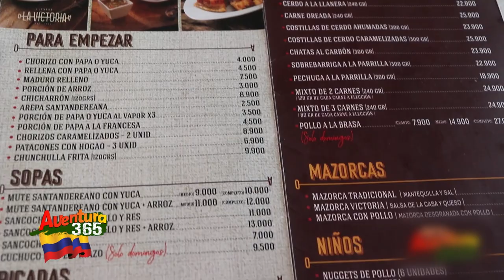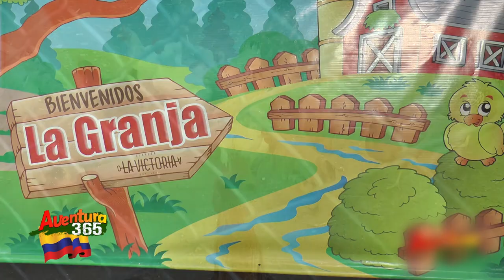Te invito a conocer el restaurante Llanera la Victoria en la Mesa de los Santos con Aventura 365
En este canal podrás conocer los lugares de Colombia a donde puedes ir de paseo, de turismo, te mostraremos, donde hospedarte, donde pasear, donde comer, donde comprar, en fin, con Aventura 365 te podrás guiar para secarle el mejor provecho a tus vacaciones, bien sea en Bucaramanga o en cualquier lugar de Colombia, económicos o cinco estrellas.